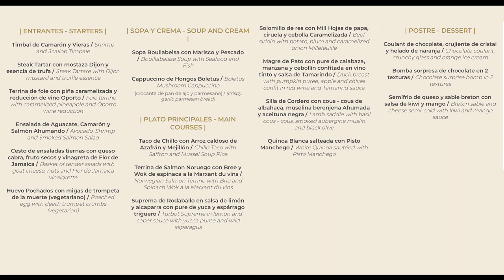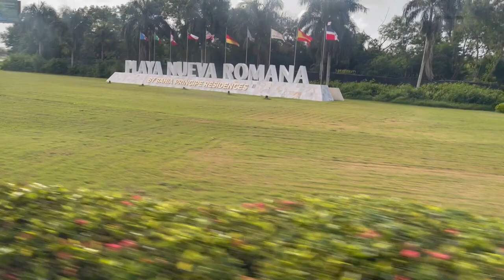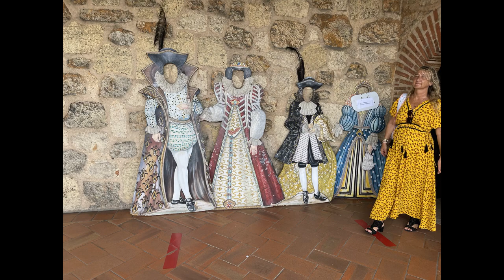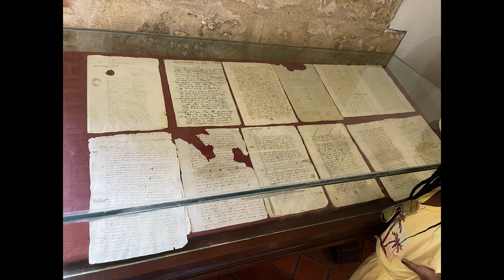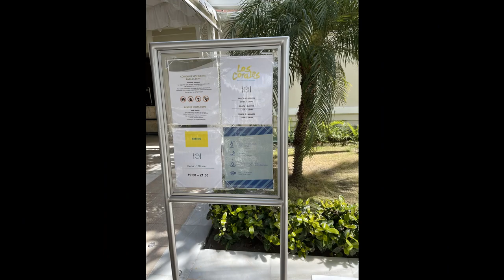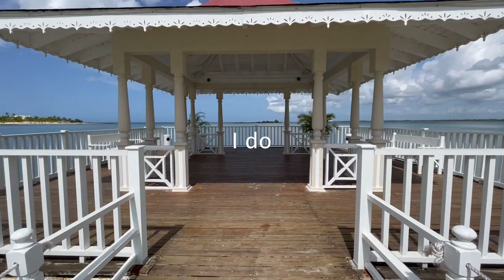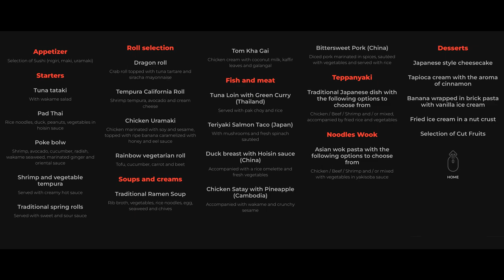Bahia Principe Luxury Bouganville 2022 Dominican Republic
Five days trip to Bahia Principe Luxury Bouganville in Dominican Republic.
Surprisingly beautiful place to relax and have fun.

Special thank to:
Cute cat vector created by catalyststuff
Sun pattern vector created by freepik